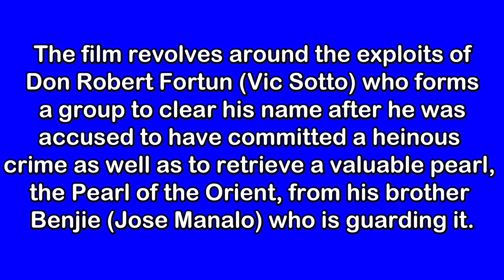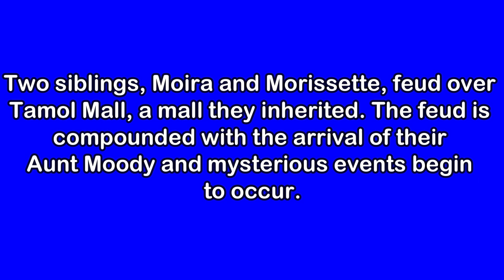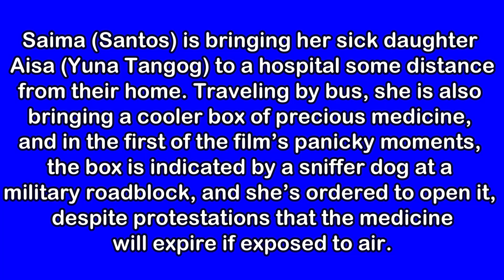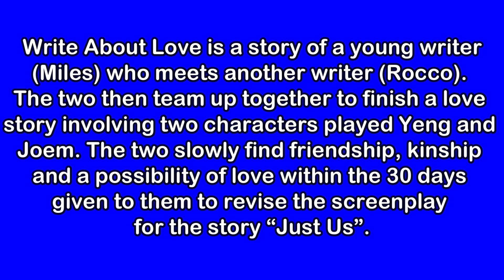Metro Manila Film Festival 2019 | Official Entries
Hey Guys! Its me Lifetime Journey, I started this channel to motivate myself to explore my journey in this world it includes fun activities, road trips and travel , showbiz updates, Philippine current events and issues, exciting adventures, game challenges, various celebrations and festivals but most importantly this channel is dedicated to the World of Pageantry. I usually make compilation videos and descriptions of the different pageant local or international. I always believe that whatever channel we have as long as we have the heart to serve and inspire people then we can be the best channel in YouTube.

Camera : Samsung Galaxy S8/S10
Editor : Filmora

“THIS VIDEO IS FOR DOCUMENTARY PURPOSES ONLY IN MY JOURNEY FOR A LIFETIME"
I really appreciate your time. Your support, message and comment is greatly supported.